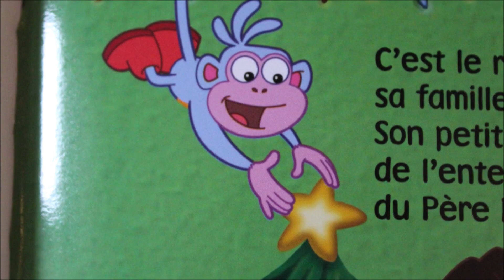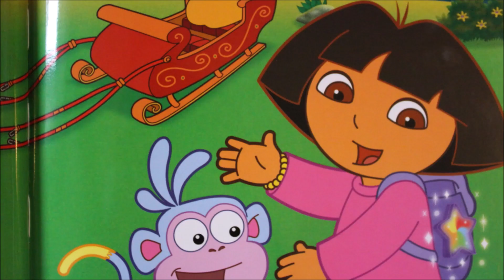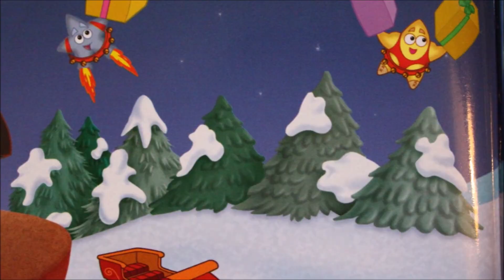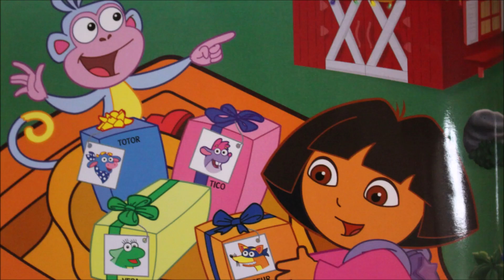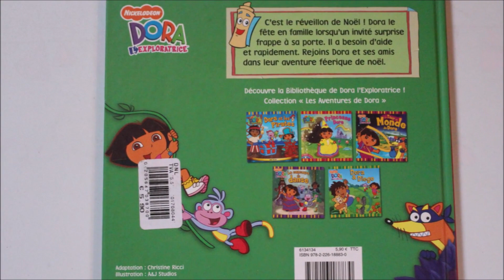📚 Le Noel de Dora - Dora l'exploratrice 🎄🎄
Bonjour, ce soir nous allons lire,  le Noel de Dora. C'est le réveillon de Noel, Dora le fête en famille jusqu'à ce qu'un invite surprise frappe à sa porte. Il a besoin d'aide, mais qui est s'est invité? Et pour quoi faire?

Auteur: Eric Weiner, Christine Ricci
Edition: Albin Michel

Ce livre t'as plu?

Musique libre de droit et trouvée sur audiolibrary

Bruitage libre de droit et trouvé sur la sonothèque.org